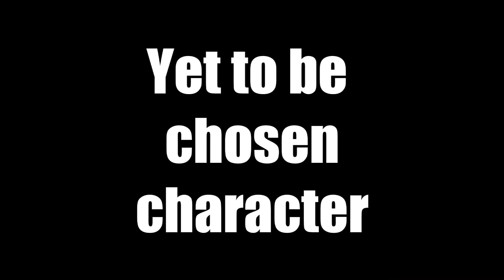Voiceover Contest {CLOSED and not happening yet}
So, I don't have time to make an actual, decent youtube movie, therefore, I thought about making a short movie. I'm holding this voiceover contest and if I need, I'll make CALLBACKS.
Please, audition!

CHARACTERS:
Victoria - Selena Gomez
Ian - Logan Lerman
Lyra, the time traveler witch - Nina Dobrev
Alice - ???

PLOT:
Victoria is a popular girl which actions lead her to Lyra, the time traveler witch. Victoria, now, lives with a curse that will change her whole life.

I'm not very good with plots. I'll make a better one later